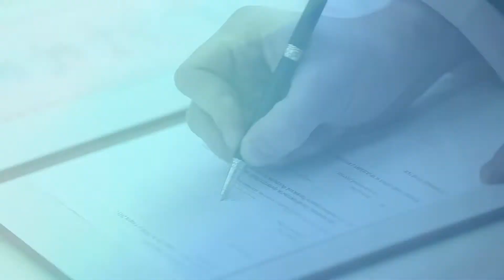Свадебный клип - Алексей + Жанна 2019-03-09